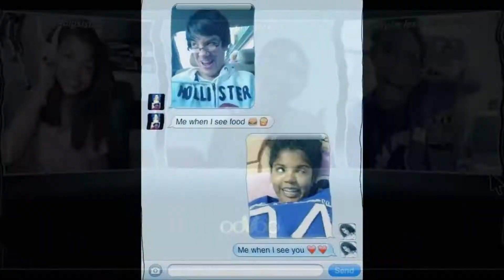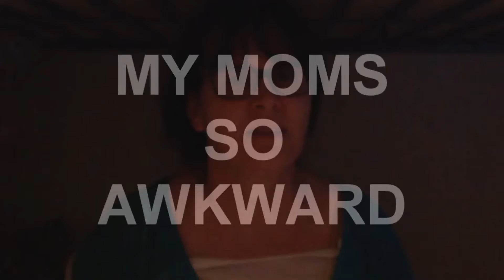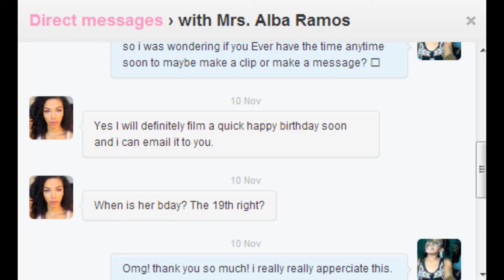HAPPY 16TH BIRTHDAY LEAH!!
from ur lil sista lexie!
thanks to everyone who was in this, its 12 am. LEAHS BDAY IS THE 20TH OK
BYE ILY